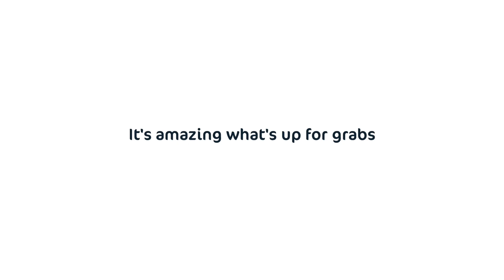Lifestyle Communities 'Within Reach'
A fun and creative video aimed toward the retirement sector to join the vibrant Lifestyle Communities village